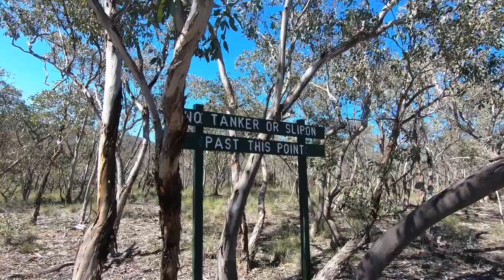Pennsylvania Forrest 4wd trip part 1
Hey guys and welcome to part 1 of our Pennsylvania Forrest trip
We make our way to a campsite in the middle of the Forrest
But not before tackling some super steep climbs & descents
Hope you enjoy the fun

Cheers 🍻 Steve